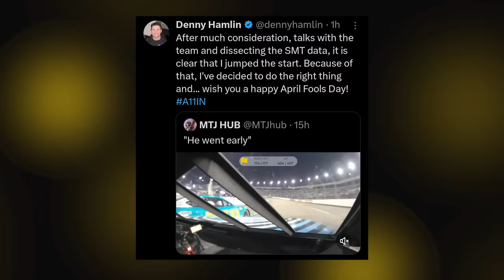Will Richmond Lose a Race? | Ranking the Top Cup Series Drivers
Could Richmond Raceway be the next track to lose one of their dates? There's a new driver in the No. 1 spot of my Power Rankings.

Thumbnail Cred: Alex Slitz (Getty)

0:00 Hamlin trolls fans
1:47 Richmond's future
5:55 Power Rankings